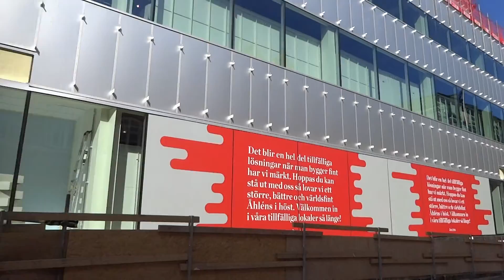Aruna & Hari Sharma walking in Stora torget i centrala Uppsala for Nordea Banken, Apr 09, 2015